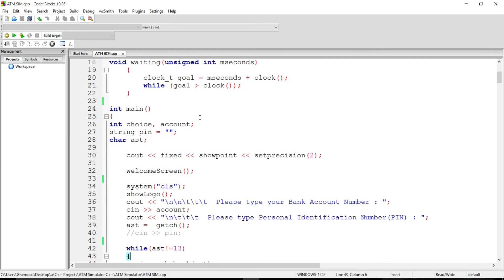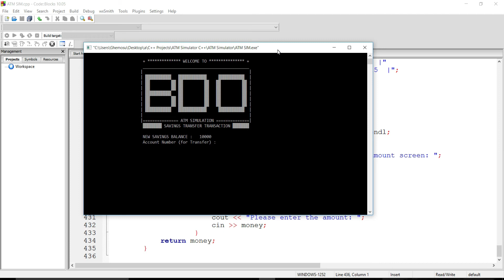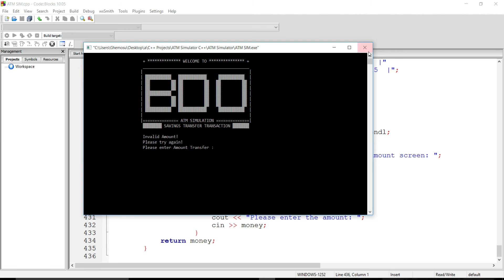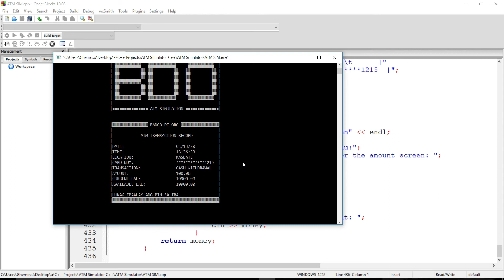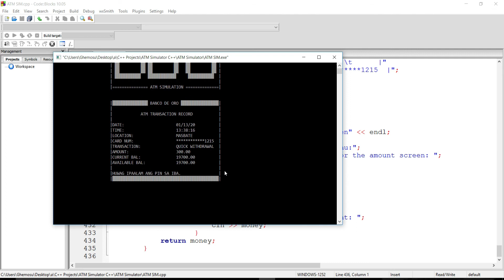ATM Simulator C++ Project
ATM Simulator project was developed in C++ programming language.
The key features of ATM Simulator are:
1. Withdrawals
2. Quick Cash
3. Deposits
4. Check balance
5. Funds Transfer